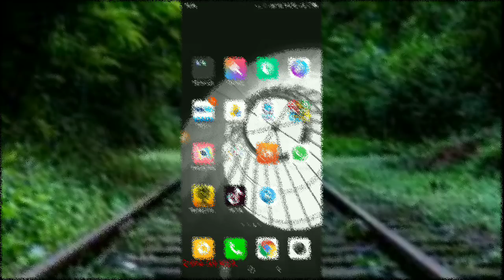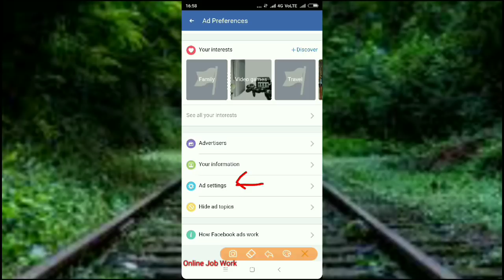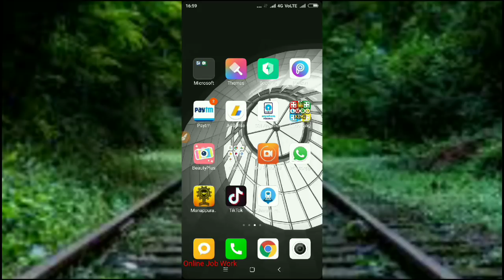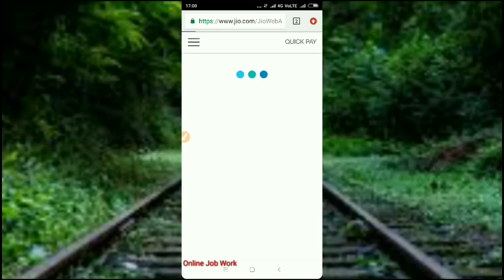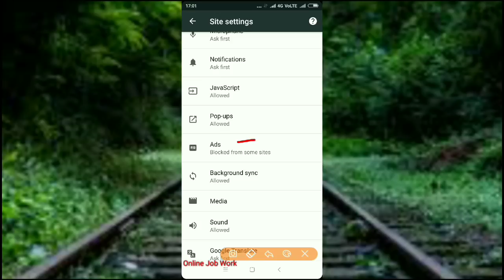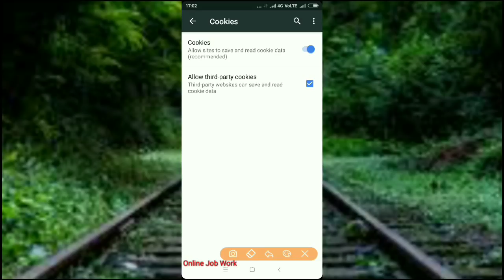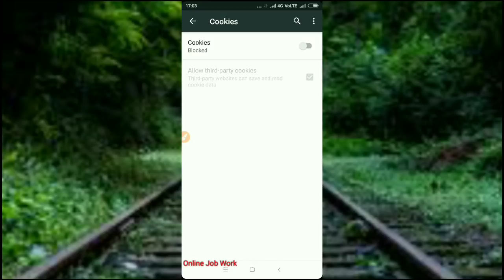बस 3 सेटिंग कर लो आपके फोन पर कभी ऐड नहीं आएगा ! Block Ads From Unwanted Sites ! Block Cookies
Hello Friends

धन्यवाद